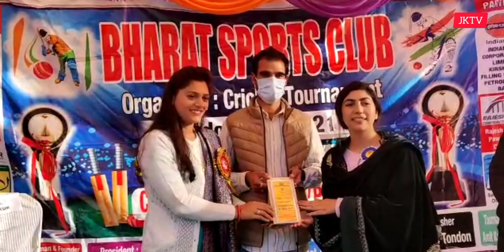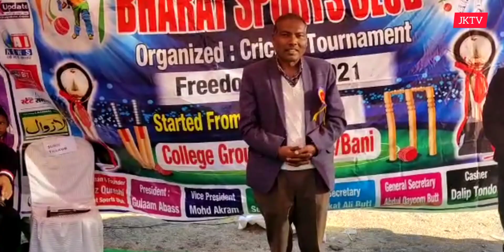MOYAS BSC tournament concluded at Degree College Bani Kathua Royal Tigers won last over thriller